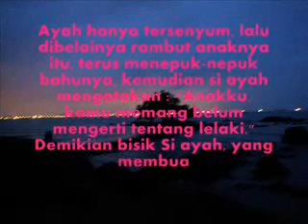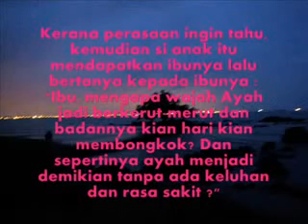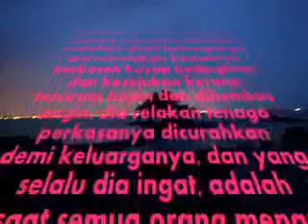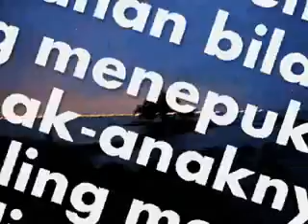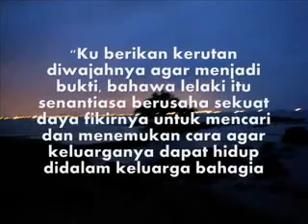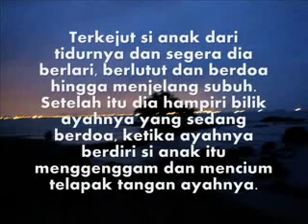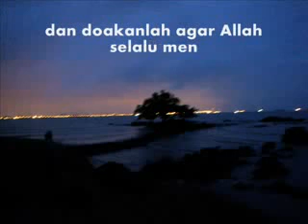ADAKAH KITA MENGHARGAI AYAH KITA renungkan)